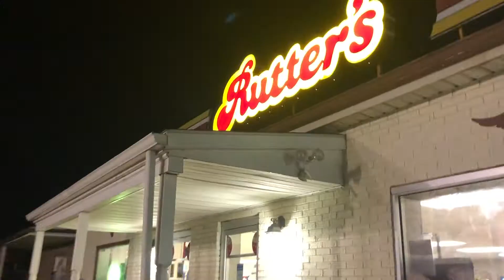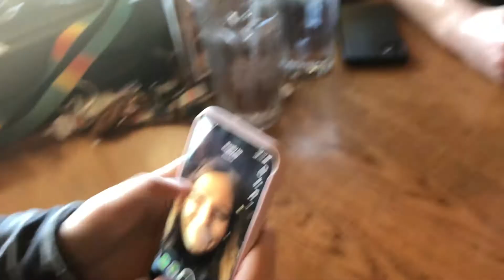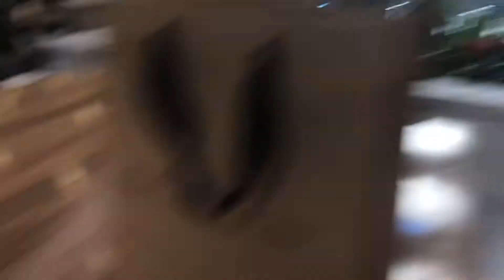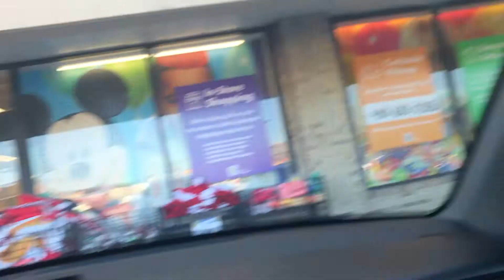did we go to the beach or no